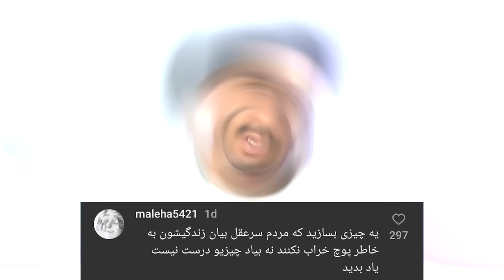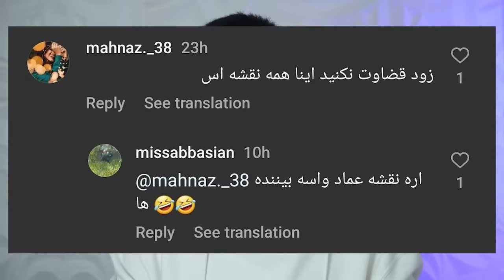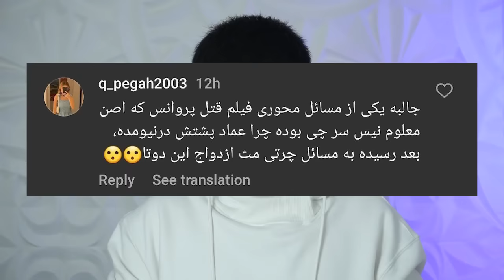بررسی قسمت چهاردهم گناه فرشته / سکانس +18 به سبک حامد عنقا 😂🤦🏻‍♂️ آخر داستان چی میشه؟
shirzad film

گناه فرشته
کارگردان حامد عنقا
بازیگران شهاب حسینی
دیبا زاهدی
آشا محرابی
امیر آقایی
پردیس پورعابدینی
مهدی سلطانی
لادن مستوفی
بهروز رضوی
سامیه لک
نفس بازغی
آهنگساز ستار اورکی
کشور سازنده ایران
زبان اصلی فارسی
تولید
تهیه‌کننده حامد عنقا
فیلم‌برداری مرتضی پورصمدی
پخش
شبکهٔ اصلی فیلیمو
انتشار اولیه ۱ دی ۱۴۰۲
گناه فرشته یک مجموعهٔ نمایش خانگی ایرانی در ژانر درام و اجتماعی محصول سال ۱۴۰۲ به کارگردانی، نویسندگی و تهیه‌کنندگی حامد عنقا است.این سریال قرار است از جمعه ۱ دی ۱۴۰۲ از پلتفرم فیلیمو پخش شود. شهاب حسینی، دیبا زاهدی، آشا محرابی، امیر آقایی، پردیس پورعابدینی، مهدی سلطانی، لادن مستوفی، بهروز رضوی، سامیه لک و نفس بازغی از جمله بازیگران این مجموعه هستند.

خلاصهٔ داستان
آتیش چیز بدی نیست، اونچه اضافه‌اس رو می‌سوزونه، چیزی موندنی باشه می‌مونه!